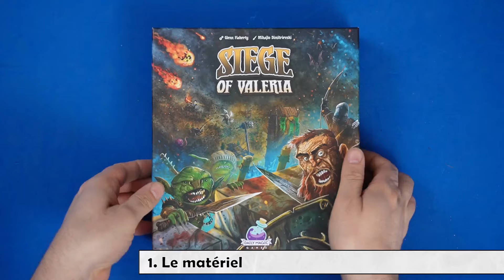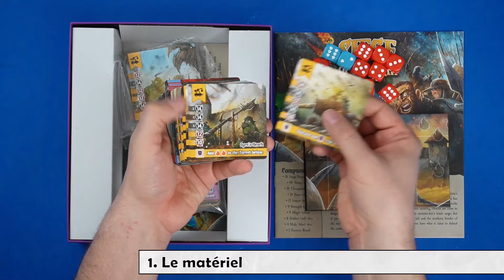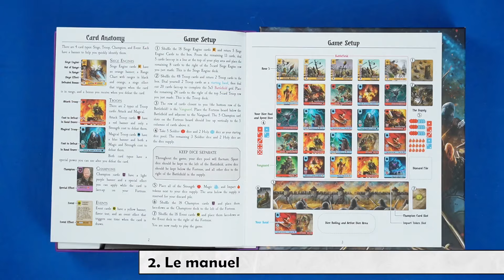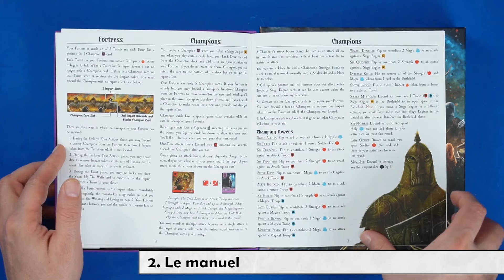⁉️ Le siège de Valeria (Siege Of Valeria) - alors, on en pense quoi?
Petite review pour le Siege de Valeria, un jeu de chez Daily Magic Games et qui sera biento publié en Francais par Boom Boom Games. Le jeu vous propose de tenter de survivre au siège de Valeria, dans votre chateau et de passer 7 jours (donc tours) alors que les troupes ennemies marchent vers vous.

0:00 Intro
0:39 1. Matériel
2:32 2. Le manuel
3:04 3. gameplay
12:06 4. On en pense quoi?
19:16 5. Je le conseille
19:59 6. Je le (dé)conseille
20:29 Outro